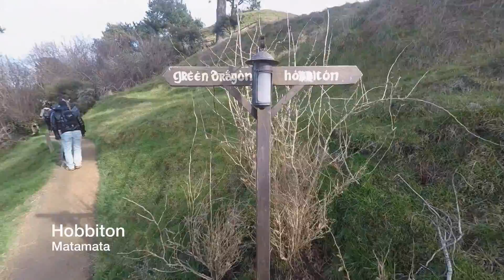Dylan and El's New Zealand Adventures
My girlfriend and I went to New Zealand for 20 days. Here is our attempt to squash 20 great days into eight minutes!

Filmed (mostly) on our GoPro Hero4 Black and Silver.